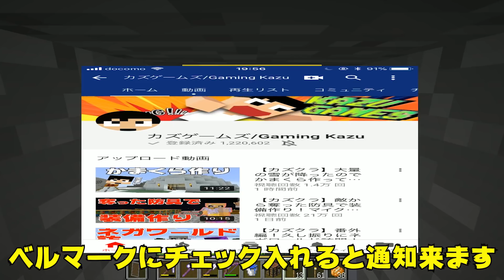【カズクラ】久し振りの洞窟冒険！マイクラ実況 PART114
〒106-6137
カズさん宛